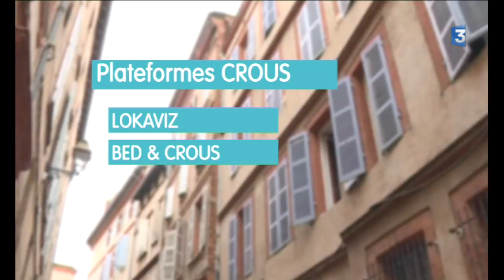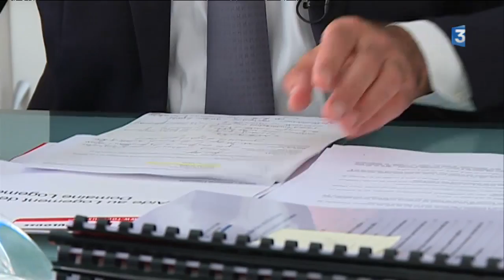Toulouse : les étudiants aidés pour se loger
Toulouse accueille chaque année plus de 110 000 étudiants pour qui, une fois l'entrée à l'université assurée, l'essentiel est de trouver à se loger. Differentes aides ont été mises en place pour les accompagner.